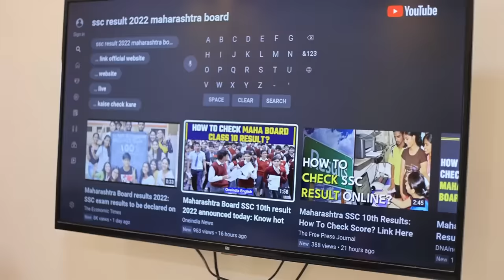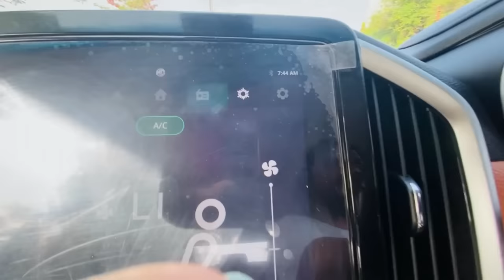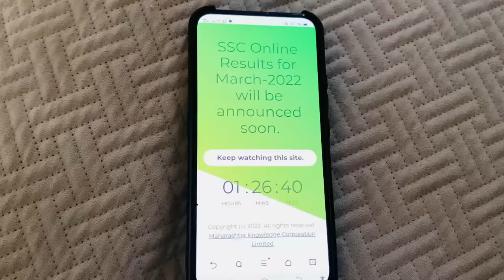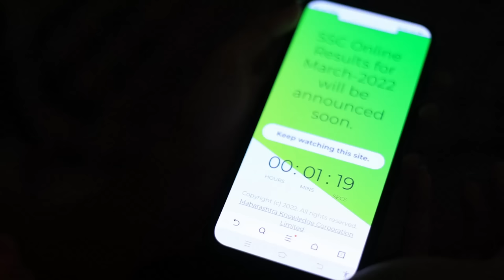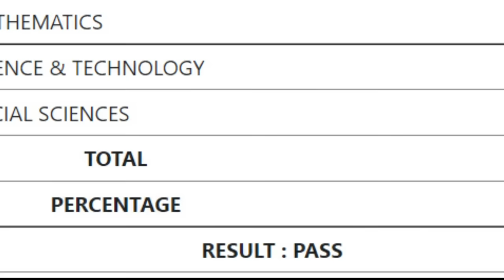Pass or Fail? Finally mera SSC 10th boards ka Result aa gaya and Sab Surprised ho gaye Bindass Kavya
Result aa gaye mere and I am happy with my Results ab konse college me addmission lu
Arts Commerce Science ???